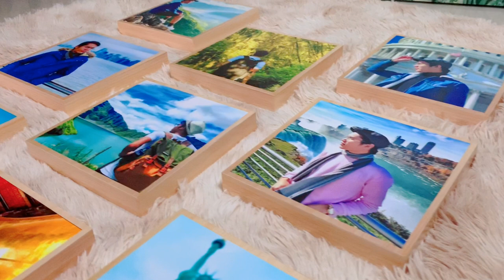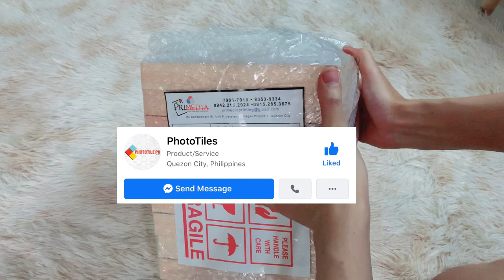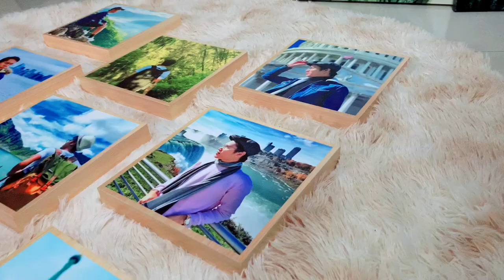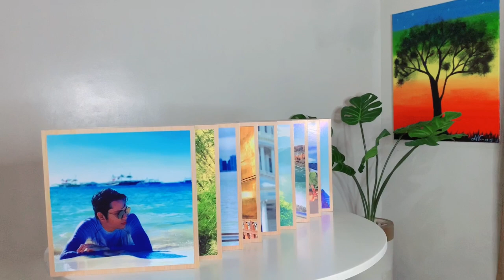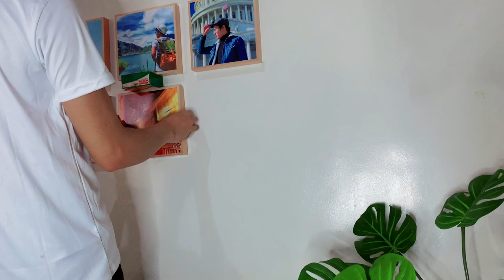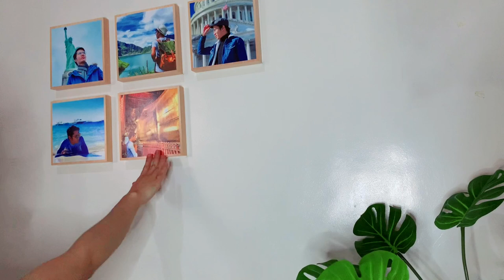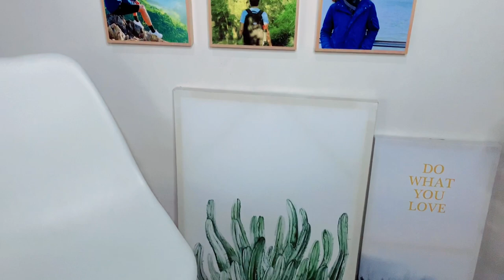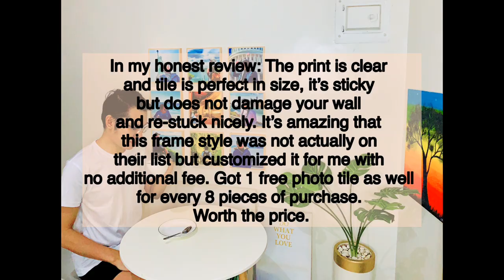Unboxing & Review: Photo Tiles | Wall Decor | By MC Santiago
Photo Tiles allow you to turn your photos into beautiful & affordable wall art. These Tiles are printed using lightweight frames and are perfectly sized starting at 8 x 8 inches. Each Photo Tile comes with tape that allows you to stick and unstick on the wall without leaving a mark.

marketed the Photo tiles from Luzon,Visayas and Mindanao thru Facebook official page the “PHOTOTILES”

Not a paid ads. Let’s support locally made products and small and medium enterprises.